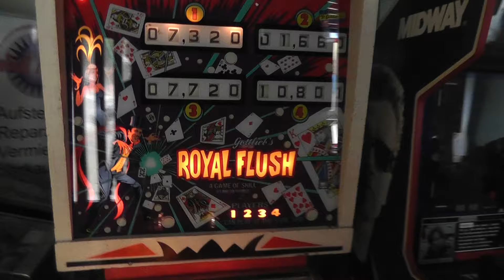Pinball Paradise Flipper Automaten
Flipper Pinball kaufen mit Garantie und Service.Aufstellung und Verleih